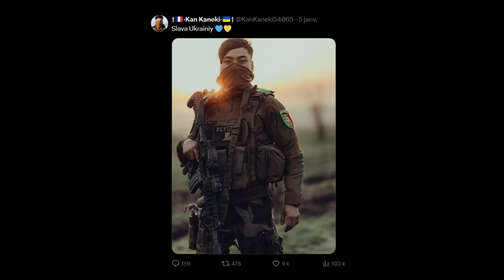[🇫🇷💪🇺🇦] Kan, pilote de drones-kamikazes et membre des troupes d'assaut dans la Légion ukrainienne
Après avoir servi dans l'Armée de l'air en France, Kan s'est engagé dans l'armée ukrainienne, au sein de la Légion des volontaires internationaux. Il y a participé à des missions d'assauts, du combat urbain, et est devenu opérateur de drones FPV kamikazes.

00:00 : Kan, de l'Armée de l'air à opérateur de drone en Ukraine
03:15 : La formation d'un opérateur de drone FPV
05:02 : La révolution des drones en Ukraine
07:50 : Contourner la guerre électronique russe
09:02 : Les FPV dans les assauts
10:10 : Le drone FPV kamikaze de 7 pouces
13:15 : Le FPV contre les véhicules blindés
16:00 : Guerre des drones: attaquer les russes et se défendre contre les drones
20:20 : Retour d'expérience de l'Ukraine vers la France